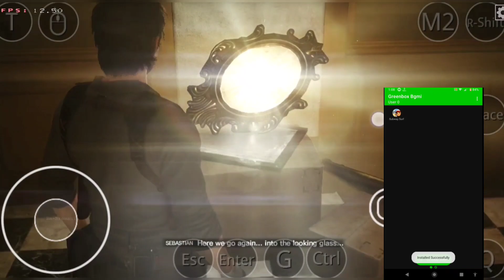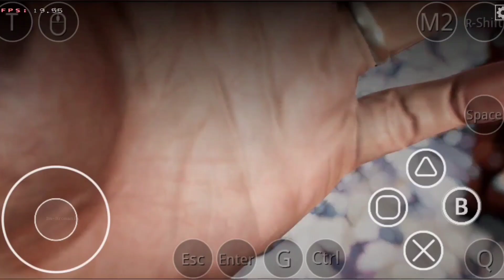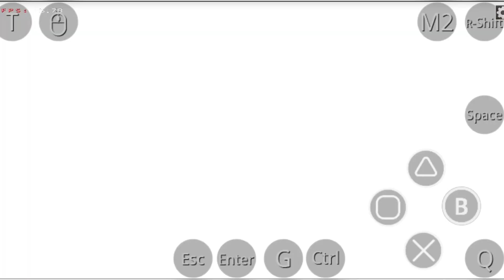New Update Greenbox Virtual MOD For All Mobile - Fix Crashed Games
Green box Virtual MOD Update !

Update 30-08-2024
Powered By - @bmbromania
Download Free

2nd Link : Pin Comment